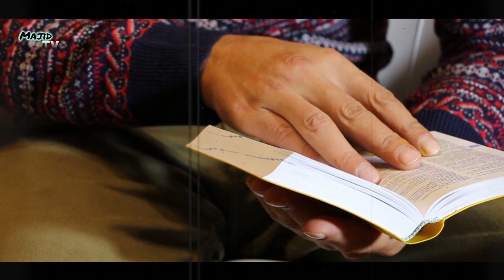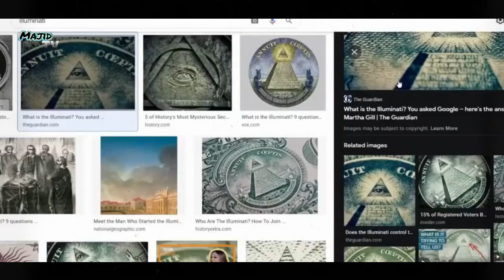What happens with Ertugrul ghazi director Metin Günay || Ertugrul Ghazi drama series || Hindi/Urdu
Hello friends, in this video we will be talking about the life fact of Ertugrul ghazi director Metin Günay. Metin Günay Direct the best series of all over the world so far. I hope you will like this video.

"I am not owner of any content which i used in this video. All resource like picture or video from google or any other helpful site which help us to explain this video nicely or deeply. So i credit to my all work to google or any other sites . if i used any other's content then i will definitely credit to him. Thanks ! I hope all owner understand to me if i used some content in my videos thanks again to all owners."